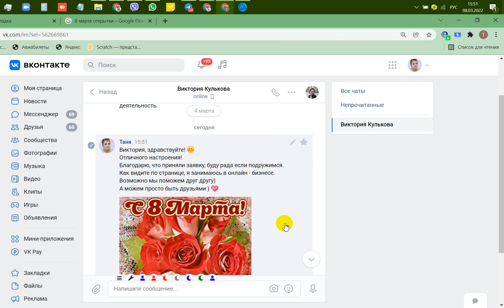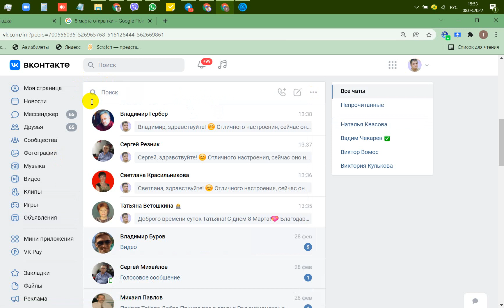как я работаю благодаря программе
Вам нужен трафик? Действительно?
У меня вот ЕСТЬ! Я Запустила свой БЕСКОНЕЧНЫЙ ТРАФИК и ушла делать свои дела!
80% программа сделала за меня, а 20% теперь дорабатываю я))
 Интересно приобрести ? Пиши мне в Телеграмм @tatianaivfedorova